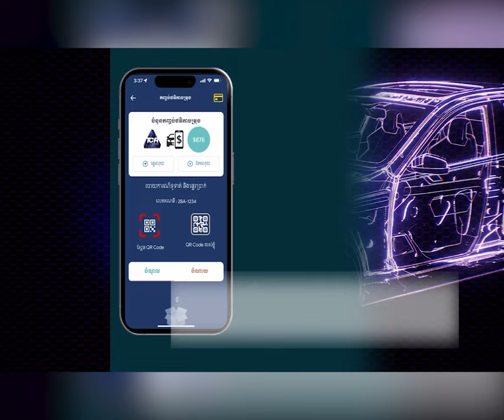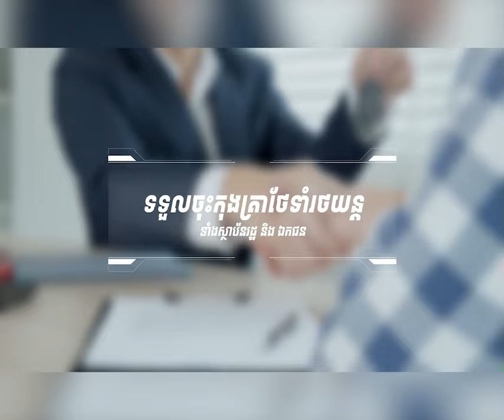ចាប់ខ្លួន​មន្ត្រី​នគរបាល​ផ្កាយ​២​ម្នាក់ តាម​ដីកា​តុលាការ ពាក់ព័ន្ធ​ករណី​ឆបោក